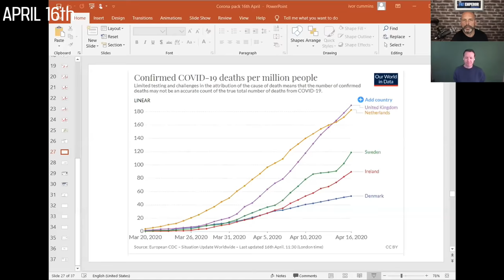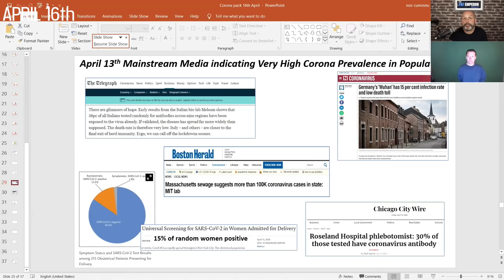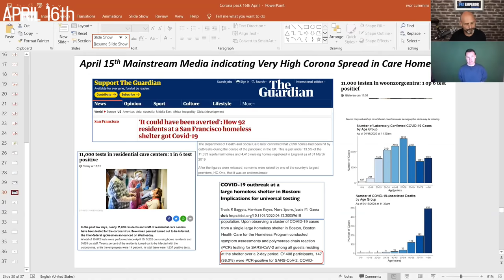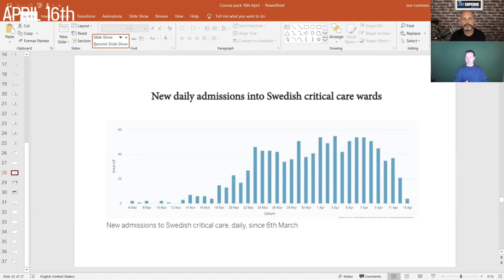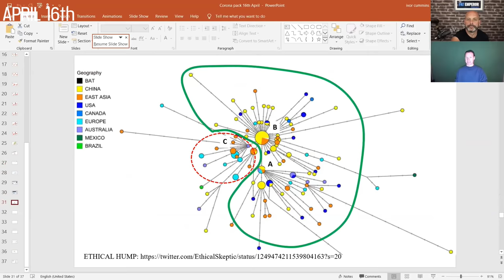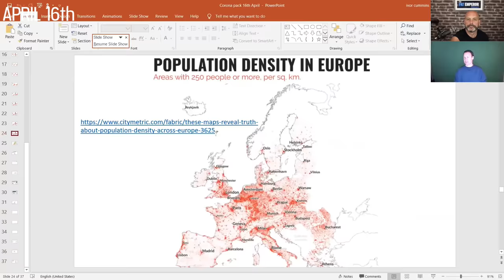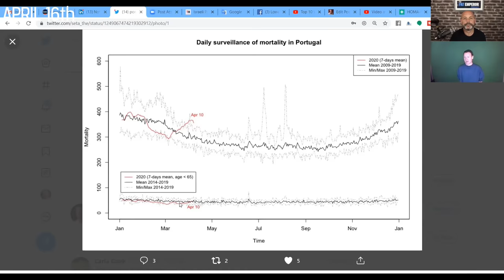Ep 70 Dave Feldman and Ivor Cummins Discuss the Latest Virus Data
Episode 70: Another one engineers and data-centric people everywhere

- we really get into the latest data on the virus spread dynamics and severity implications!

Please support this free podcast by watching ExtraTimeMovie.com and sharing it to help others!